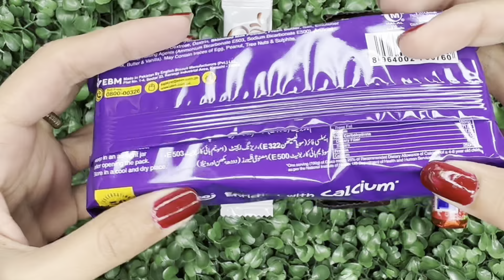Opening Some Lot's of Candies & Cookies | Unpacking Yummy Chocolates | ASMR | Satisfying Video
Welcome to Life With Noor Youtube Family !
This channel is not suitable for the viewers under the age of 13.If you are a kid then close this video
Welcome to the world of sensory delight!! Indulge in the mesmerizing allure of our ASMR satisfying videos, where the gentle whispers of rustling wrappers and the delightful crunch of lollipops and candies create a symphony of relaxation.Immerse yourself in the visual feast as we unwrap and showcase an array of sweet treats each motion designed to captivate and soothe your senses .The gentle tapping of chocolates against the backdrop of soft-spoken commentary creates a harmonious experience that tnigles from head to toe. Join us on a journey of serenity and sweetness -a heaven where every unwrapping is a moment of bliss, and each candy and chocolate promises a satisfying escape.
ASMR Videos
Satisfying ASMR Videos
Rainbow Cutting ASMR Satisfying
lots of candies more chocolates
ASMR No Talking Videos
Mukbang
Relaxing Satisfying Videos
Unboxing Rainbow Cutting candies and lollipops
Yummy sweets cutting asmr
lots of kinder joy eggs
Unpacking of lots of candies
Opening lots of candies more chocolates
Regards
Life With Noor